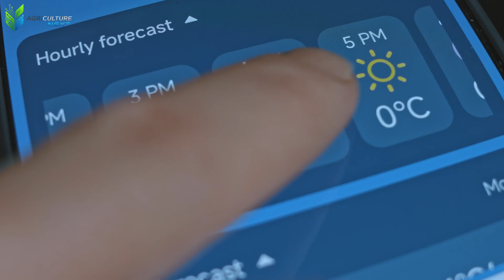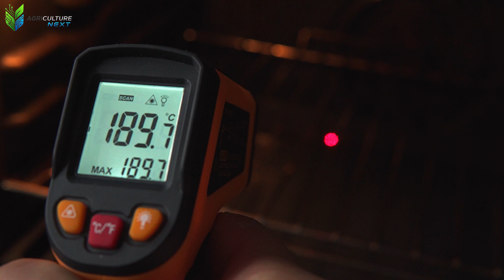How US Farmers Harvest and Process 54,000 tons of chili | Agriculture Technology Documentary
How US Farmers Harvest and Process 54,000 tons of chili | Amazing Agriculture Technology

Get ready to discover how US farmers harvest and process over 54,000 tons of chili using the most advanced systems in modern agriculture. This documentary takes you deep inside large-scale farming operations where precision, speed, and powerful machinery work together to deliver massive production. From the fields to the processing factory, every step is driven by innovation and cutting-edge agriculture technology.

Watch how professional farming teams use specialized equipment to streamline the chili harvest, ensuring consistent quality and incredible efficiency. With the support of sophisticated agriculture technology, the harvest becomes smoother than ever, showcasing the impressive scale of American agriculture and its modern approach to vegetable production.

Whether you're fascinated by large-scale farming, curious about advanced agriculture technology, or simply love watching high-speed harvest machines in action, this video offers a captivating look into the world of American chili production — from the first pick to the final processing stage.

00:01 Introduction to New Mexico chili harvest
00:41 Scale and mechanization of chili production
01:22 Seed selection and agricultural research
02:08 Precision planting and soil preparation
03:20 Pest control with drones and AI
04:49 Automated drip irrigation system
06:13 Mechanical harvesting of chilies
06:47 Manual harvesting of green bell peppers
08:11 Post-harvest cleaning and sorting
09:51 Quality control and processing overview
11:14 Drying and grinding chili powder
12:21 Processing and freezing green bell peppers
12:54 Efficiency gains through technology
13:28 Summary of industrialized agriculture impact
14:14 Future of agriculture and AI integration

How to Grow and Harvest Chili Peppers on a Massive Scale in China – Modern Farming Technology

Explore the world of agriculture with us – from modern farming technology, agricultural machinery, and advanced engineering to farm life and massive harvests. Our agriculture documentaries take you inside fields and factories to see how farmers are shaping the future of food production.